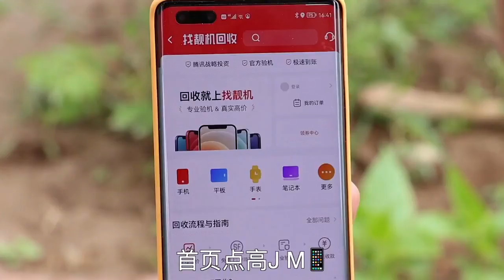EATING AMAZING BEAF HEAD FOOD